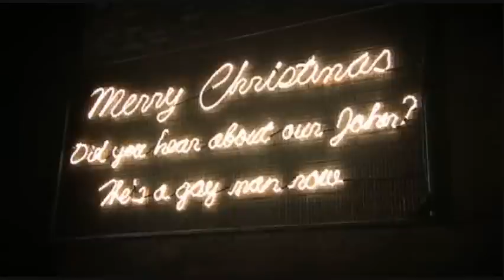John Leary Comes Out to His Grandmother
With the help of his mother (Catherine Tate), John Leary (Colin Morgan), a nice Northern Irish lad from a rough working neighborhood, comes out of the closet to his grandmother with disastrous results.